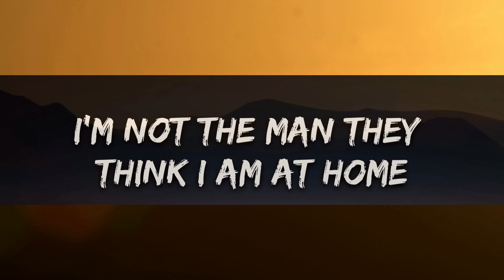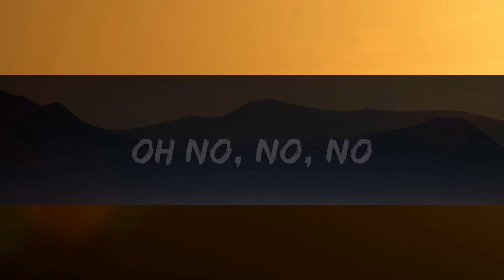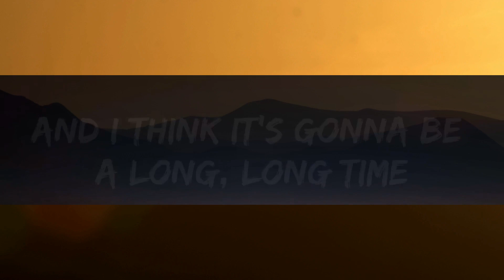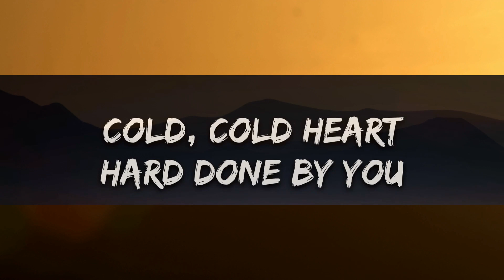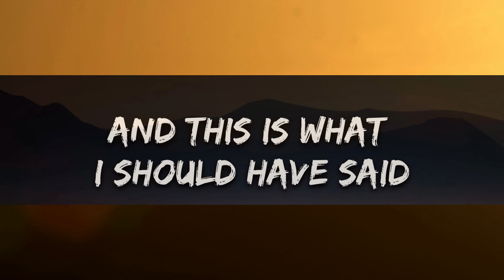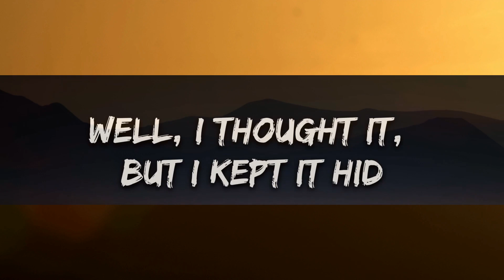Elton John & Dua Lipa - Cold Heart (Lirieke) PNAU Remix |25min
🎧 Elton John & Dua Lipa - Cold Heart (Lyrics) PNAU Remix

🎤 Lyrics: Elton John & Dua Lipa - Cold Heart (PNAU Remix)

[Brigde]
Though, I thought it, but I kept it in